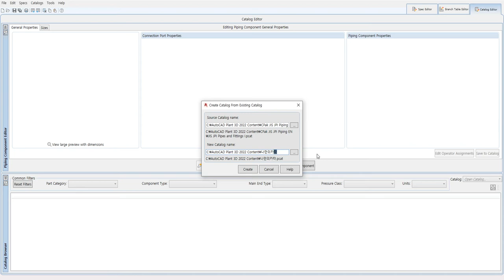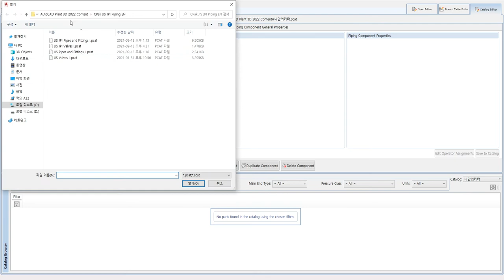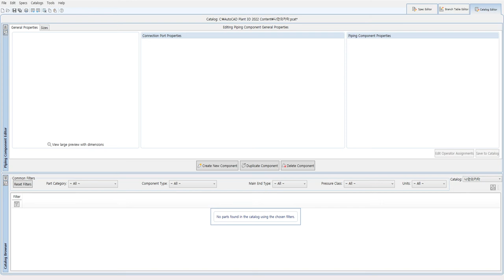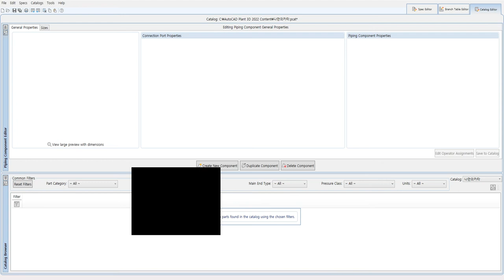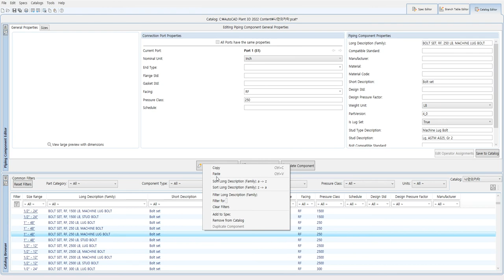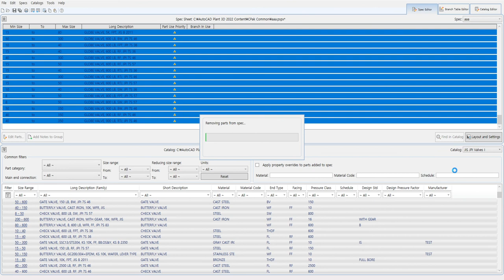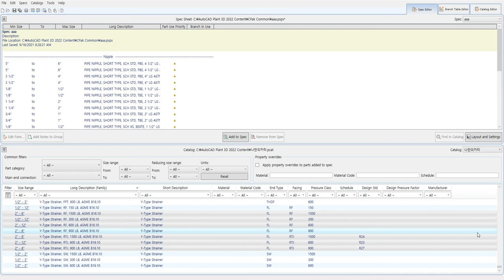[AP3D] Spec Editor Cata 복사 , 나만의 Cata 만들기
AutoCAD PLANT 3D Spec Editor 를 이용하여 기존 Cata File 을 하나로 합치기, 부분 복사 하기, 여러 Cata File 에서 원하는 부분만 복사해서 나만의 Cata 만들기